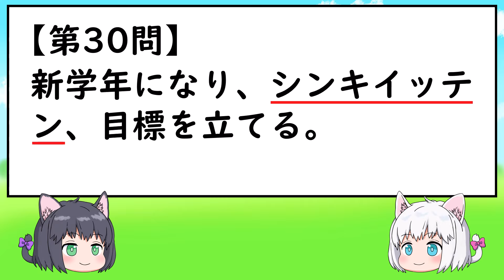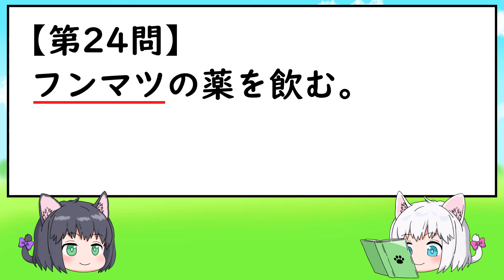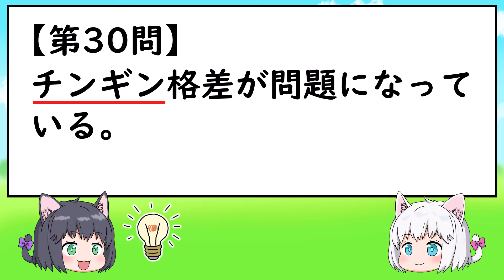【中学受験/2020年度】入試に出た漢字の一問一答のまとめ150問・その2【ゆっくり解説】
今回の動画は、中学受験の2020年度の入試問題の、漢字の一問一答になります。
実際に入試に出た漢字の問題を、30問5セット、計150問をクイズ形式で読み上げます。
問題の答えの漢字を実際にノートに書いてもいいし、動画を観て漢字を覚えることも出来るよ。

【動画目次】
00:00 オープニング
00:37 入試に出た漢字の一問一答30問・その6
08:47 入試に出た漢字の一問一答30問・その7
16:53 入試に出た漢字の一問一答30問・その8
24:58 入試に出た漢字の一問一答30問・その9
32:57 入試に出た漢字の一問一答30問・その10
40:57 エンディング